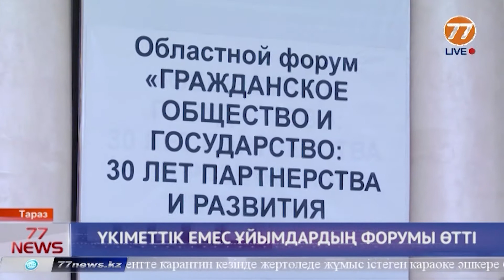ҮКІМЕТТІК ЕМЕС ҰЙЫМДАРДЫҢ ФОРУМЫ ӨТТІ